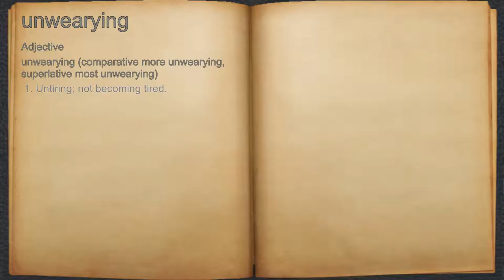What does unwearying mean?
A spoken definition of unwearying.

Intro Sound:
Typewriter - Tamskp